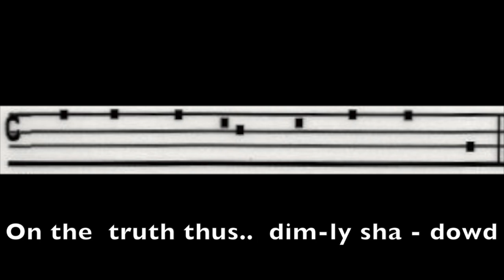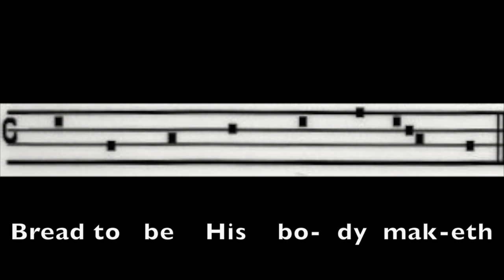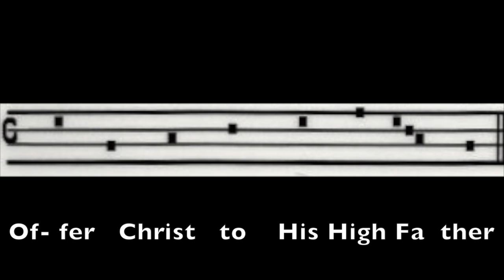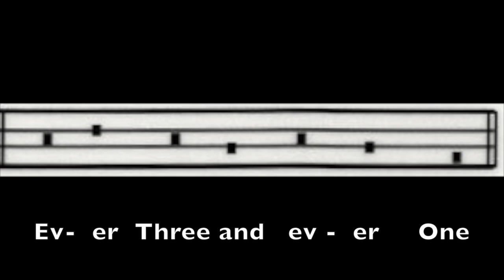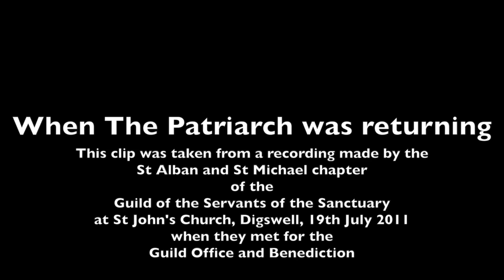Guild of Servants of the Sanctuary, When the Patriarch was returning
This clip was taken from a recording made by the St Alban and St Michael chapter of the Guild of Servants of the Sanctuary at St John's Church, Digswell, 19th July 2011 when they met for Guild Office and Benediction. Fr Keith Suckling presided at the meeting and Robin Coxon played the organ.